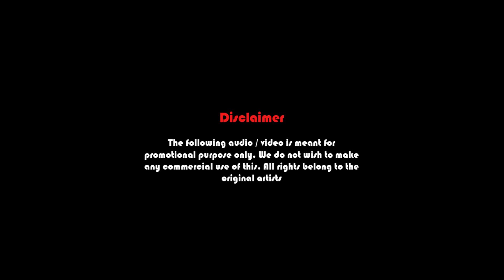O Mia Caro (ManGOa Carnival Remix)-Lorna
Hi Friends
Presenting you my brand new remix sung by the Nightingale of Goa Lorna-O Mia Caro on her birthday.